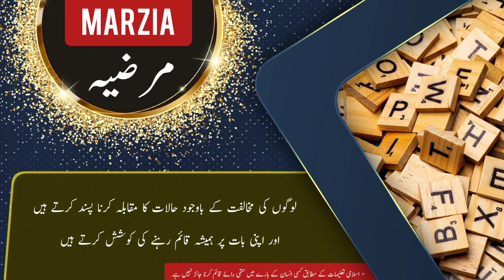MARZIA name meaning in urdu and English with lucky number | Islamic Baby Girl Name | Ali Bhai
مرضیہ کے معنی ، لکی نمبر اور اس کی تفصیل کیا ہے

assalamualaikum

In this video you will find all kind of details about a urdu name ( MARZIA ) in urdu and english language so must watch this video if you have questions  in your mind about MARZIA word or name MARZIA ( MARZIA is Girl name ) like meaning of MARZIA or MARZIA name meaning . MARZIA name ka matlab kya. MARZIA name ka meaning kya hain. MARZIA ka lucky number kya hai. baby name MARZIA meaning ke mane kya hain. MARZIA kis zuban ya languag ka lafz hai. kya MARZIA muslim name hai ya none muslim name ha. kiya MARZIA female or Girl name hai ya larka ya larki ka naam hai. MARZIA urdu main kaise likhte hain . meaning in hindi. or if you have any other questions so you can ask in comments section

thanks